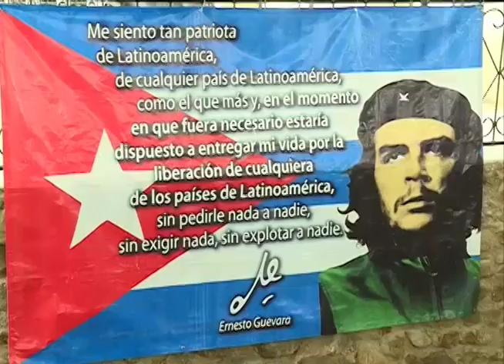Tributo al Che en Bolivia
Colaboradores Cubanos rinden tributo al Che en Bolivia